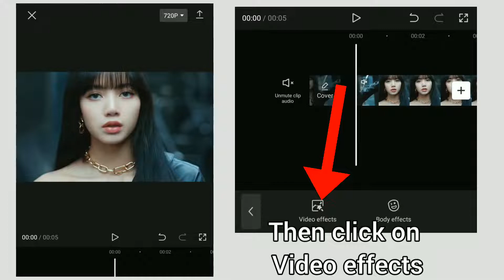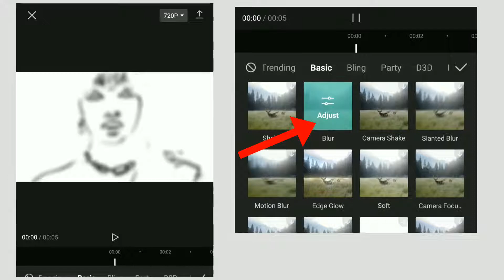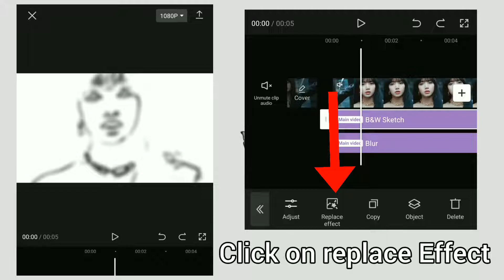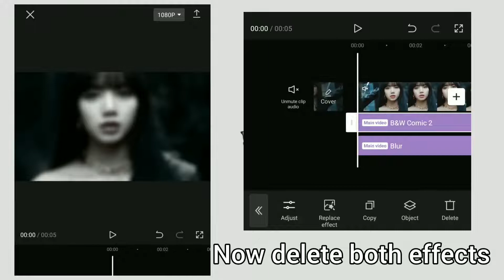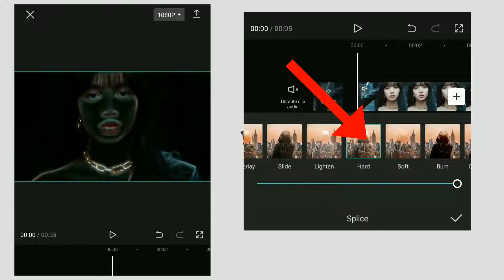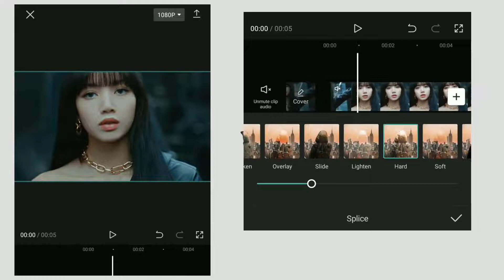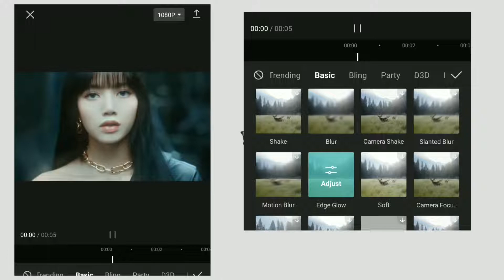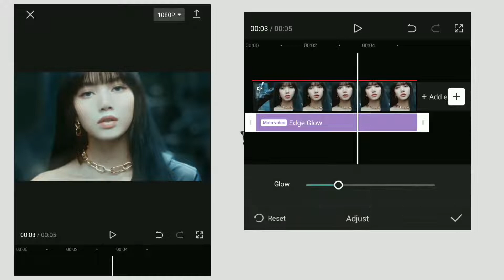cap cut hdr cc | hdr cc tutorial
Hi guys ❤

Today I have show that how you can get an amazing hdr cc effect which makes your edit much cooler this effect is trending now on Instagram and tiktok so i thought you guys need it